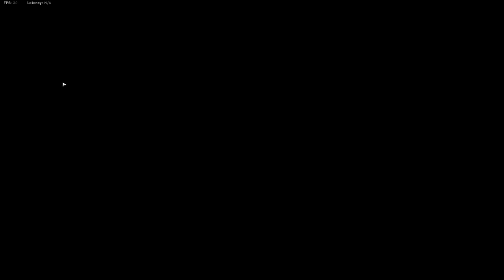WE'RE PLAYING 2 DIFFERENT GAMES! COD: MW SBMM